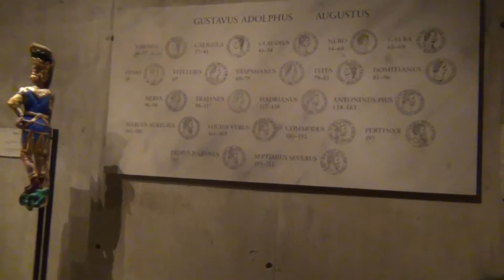Stokholma. Vasa muzejs. 2015.21.12. 03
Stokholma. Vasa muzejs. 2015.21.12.